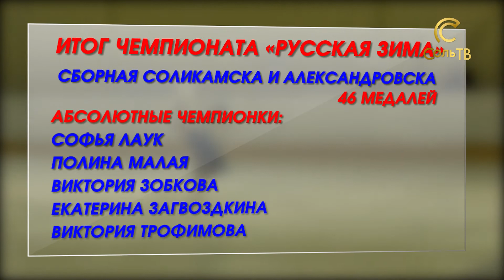Победа фигуристов!_27.02.2018_СольТВ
21 февраля в Смоленске стартовали соревнования фигуристов любителей Русская зима 2018. Свое мастерство показали и Соликамские девушки.